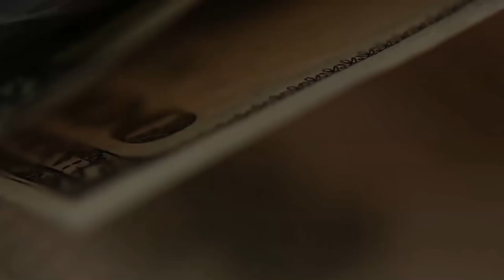Как я работал в МЛМ и чем это закончилось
Мой опыт работы в МЛМ, как я туда попал, как это было. И совершенно неожиданный результат, к которому я в результате пришел.